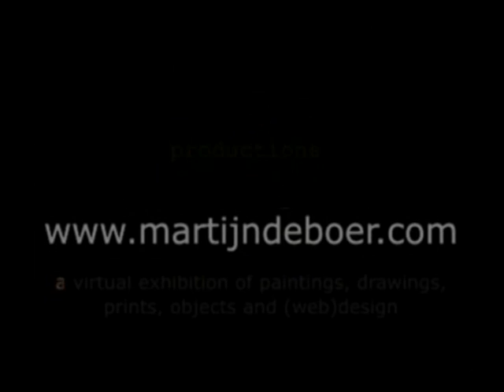Jaarling Nieuwkerk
Nieuwkerk - Jaarling - 24 september 2011

Een jaarling (een eenjarig ree) gefilmd in Nieuwkerk (grens Noord-Brabant en Belgie).

Opgedragen aan Daniela Schachinger.